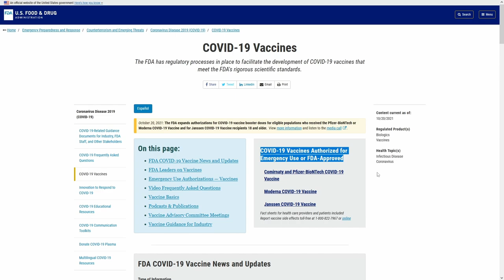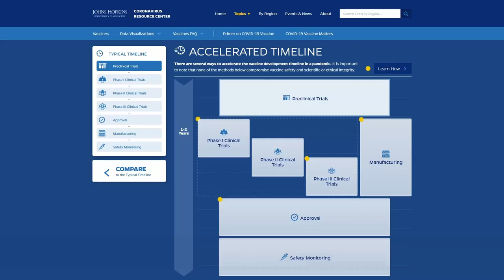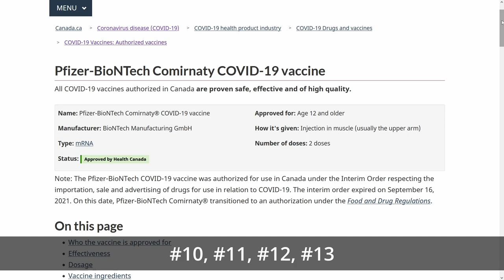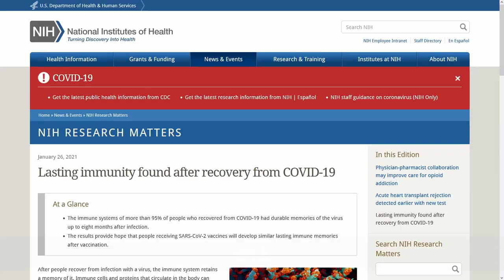Answering questions about the COVID vaccines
Correction: At one point in the video, I say "natural immunity to the vaccine" instead of "natural immunity from COVID."  Whoops.

Thanks to everyone who sent questions!  Here are the links to the pages in the video:

1. Pfizer was approved by the FDA on August 23, 2021

2. Moderna is authorized for emergency use

4. Pfizer, Modera, J+J, and AstraZeneca are approved by Health Canada

5. How accelerated testing works

6. Pfizer Phase I clinical trials started in April 2020

8. AstraZeneca Phase I trials started in August 2020

9. J+J Phase I trials started July 2020

14. Johns Hopkins COVID dashboard

15. Natural immunity can last around eight months (I said "to the vaccine," but I meant "to COVID")

16. You’re less likely to catch COVID a second time if you get vaccinated after the first

17. You get a boosted immune response if you get vaccinated after having COVID